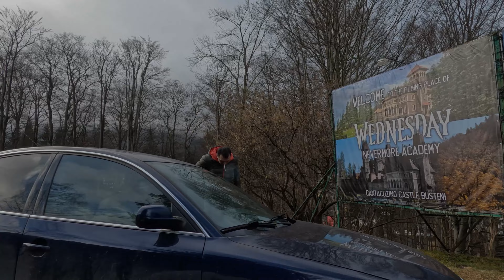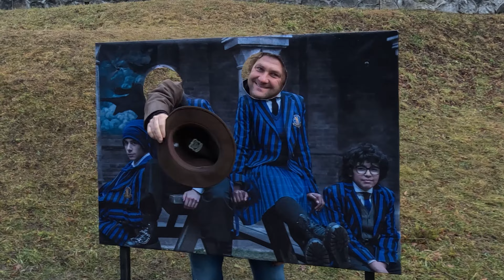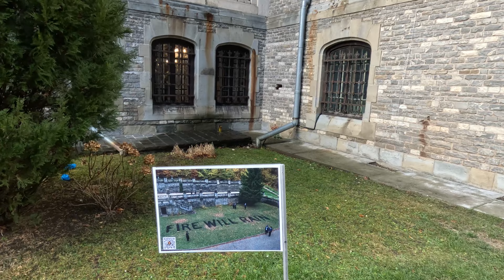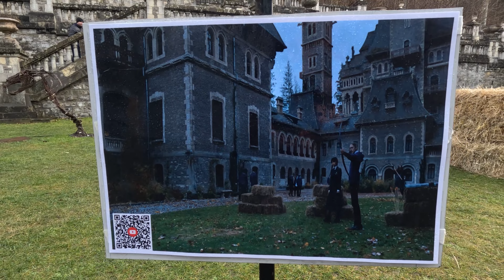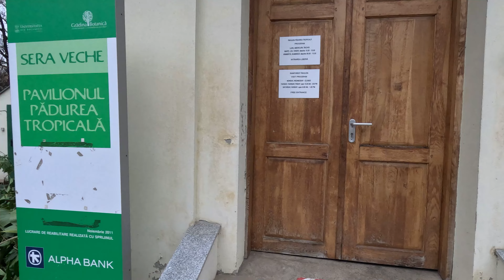NETFLIX STÜDYO BASKINI!! WEDNESDAY SETİNE GİRDİM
Bu gün son zamanlarda listeleri alt üst etmiş trendlerden düşmek bilmeyen Netflix'in Wednesday dizisinin şatosunu ve köyünü ziyaret edeceğiz. Danslarıyla akım yaratmış ve bu dizi görünen o ki bir süre daha kasıp kavurmaya devam edecek.

Peki Nedir Wednesday ?

"Wednesday" dizisi, Tim Burton tarafından yönetilen ve MGM Television tarafından yapılan bir televizyon dizisidir. Dizi, The Addams Family (Addams Ailesi) karakteri Wednesday Addams'ın maceralarını konu almaktadır.

Dizide Wednesday Addams karakterini Jenna Ortega canlandırmaktadır. Diğer oyuncular arasında Catherine Zeta-Jones, Luis Guzmán, Joy Nash, İndia de Beaufort, George Burcea ve Tommie Earl Jenkins gibi isimler yer almaktadır.

Dizinin henüz yayınlanan bölümleri arasında Wednesday'in bir yatılı okula gitmesi, gizemli olayları çözmeye çalışması ve ailesiyle olan ilişkileri ele alınmaktadır.

Dizi, 2022 yılında yayınlanmaya başlamıştır.

Dizinin çekiminin yapıldığı yer Romanya Valahia. Burası ve Transilvanya gerçekten bir şatolar, kaleler şehri. Her şeyi kale haline getirmişler. Kiliseleri, köy evlerini kale formunda yapılandırmışlar.

Valahia bir kayak merkezi burada Netflix Wednesday dizisi çekildi. Burayıda haliyle bayağı popüler hale getirdi.

İlk olarak Nevermore Academy'e giriyoruz. Bu şatonun ismi günümüzde Cantecuzino Şatosu olarak geçiyor. Peki buranın gerçek hikayesi nedir ?

Cantacuzino ailesi, İstanbul'un fethi ile birlikte kaçıyorlar ve Eflak'a yerleşiyorlar. Fenerli Rum bir aileydi. Uzun geçmişi olan büyük bir aileydiler. Burada güzel bir yazı var mesela:
"Ben Grigore Cantacuzino, eşim Katerina Cantacuzino'yla birlikte bu şatoyu atalarımızın onuruna inşa ettik. Bizden sonra gelecek nesillerimizde burada yaşasın."

Biraz daha etraflıca dolaştıktan sonra. Bükreşe Wednesday'ın peşinde gidiyorum. Burası bir botanik bahçe fakat umduğumuzu bulamıyoruz. Kapalı.

Bölümler:
00:00 Valahia Romanya Hakkında
01:57 Wednesday Nevermore Academy
09:40 Cantecuzino Hikayesi
11:06 Hediyelik Eşya Dükkanı
11:57 Şatonun En Yüksek Yerleri
17:45 Bükreş Botanik Bahçe